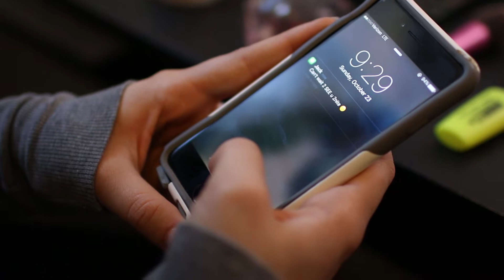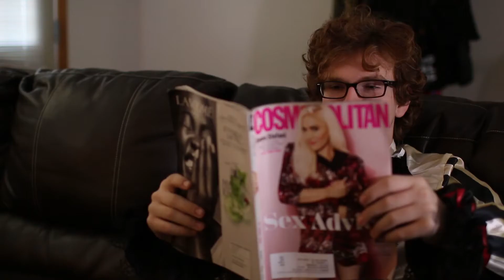Just Laugh About It (24 Hour)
A submission for the Fall 2016 24-Hour Film Competition. Winner of Best Actress in a Film (Lota Pupola).